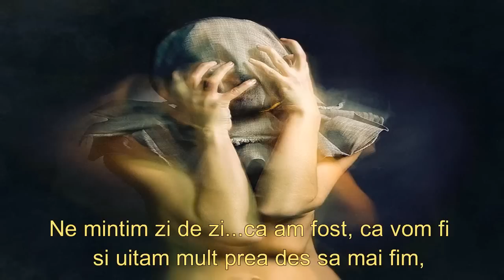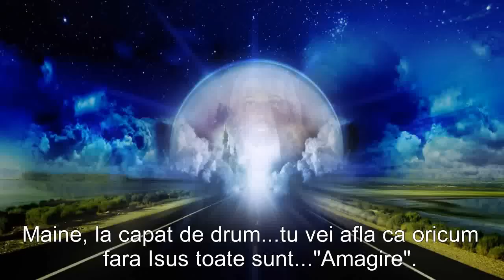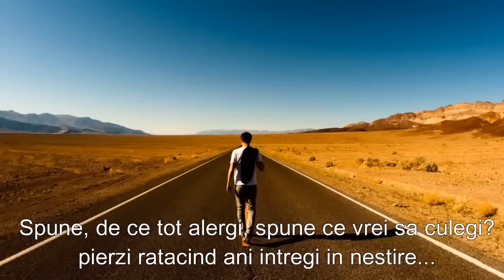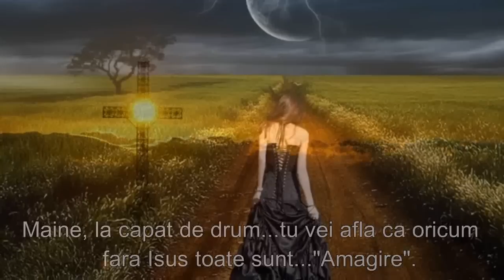AMAGIRE...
Voce: Chris _ Amagire...
Montaj: Sandy_Anda